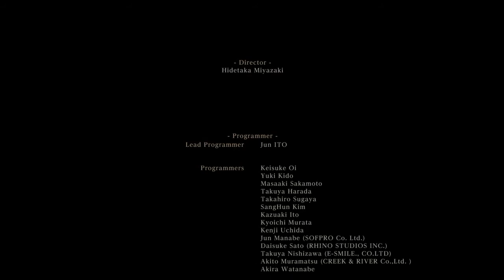Bloodborne N+ Triz parte 2